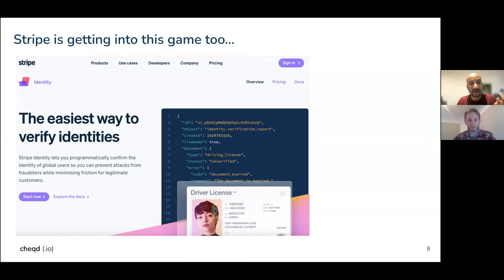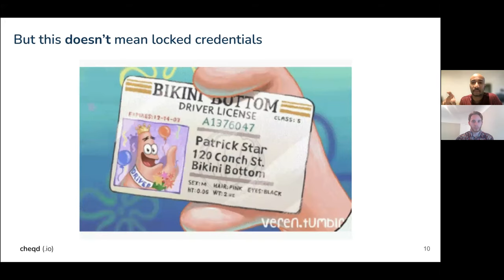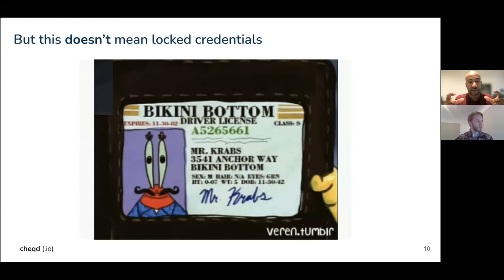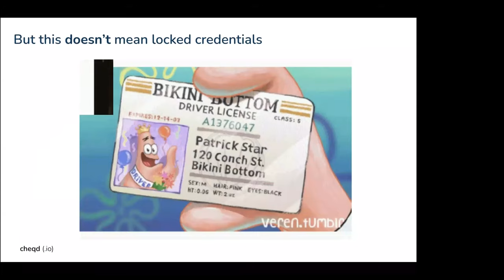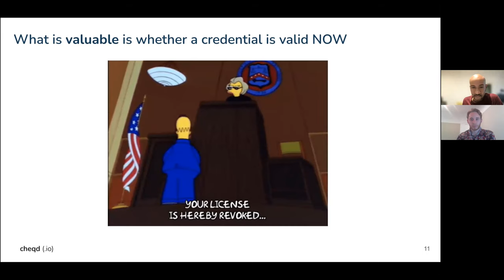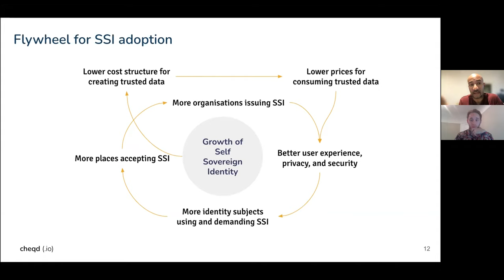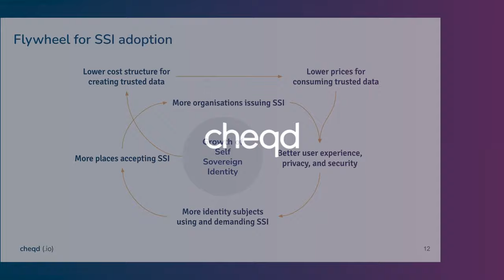Sin 2: Making it free as beer, not speech (7 Seven deadly Sins of Commercialising SSI)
Explore why and how the free ID checks can impact on SSI commercialisation.

And join our conversation on Telegram to stay updated with our most recent news and insights